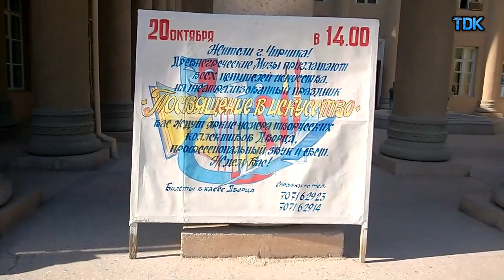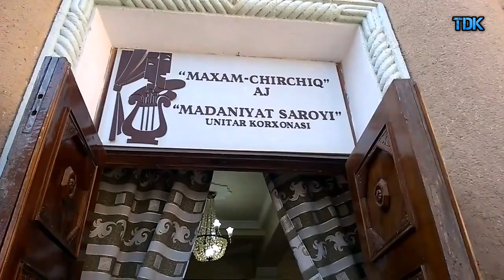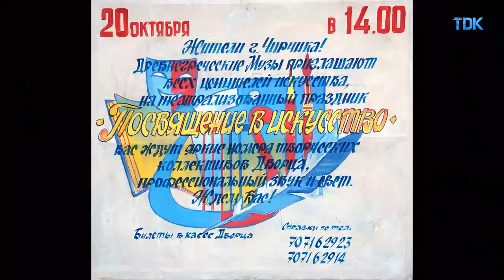Посвящение в искусство (20.10.2019)